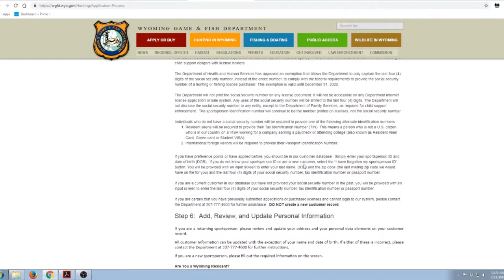SOA Wyoming Elk Hunt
Hunt elk by horseback in the back country of Wyoming from a remote tented camp.